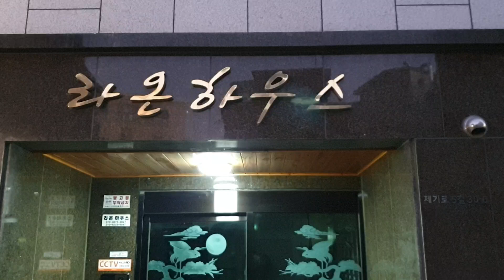고려대 주변 제기동 주택가